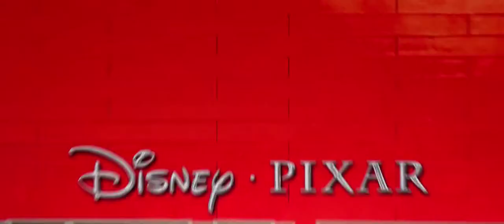Cars 2 trailer - i LEGO®